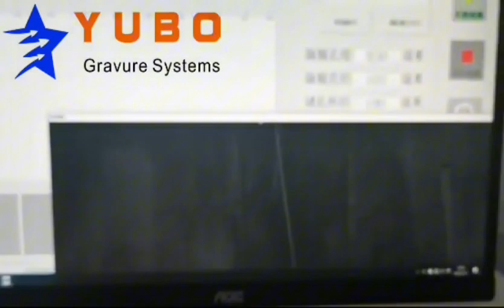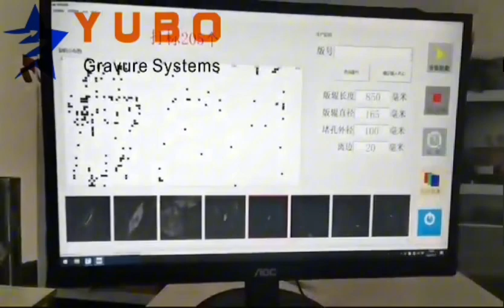Gravure cylinder surface inspect machine